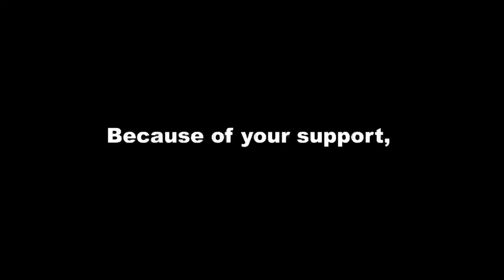Rice For Christmas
Because of your support, we were able to provide rice to nearly 30,000 people for Christmas in the Panta, Zota Region of Bong County for Christmas!